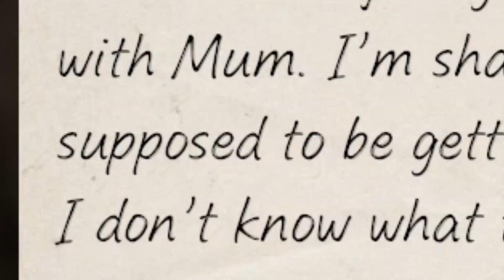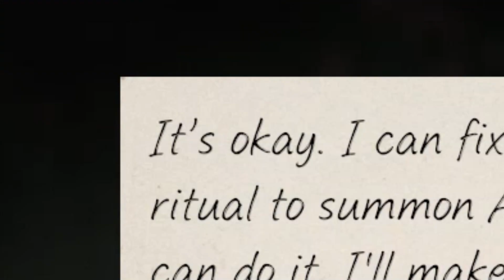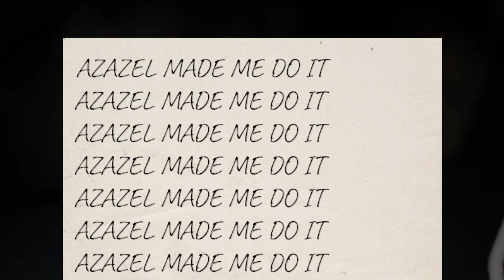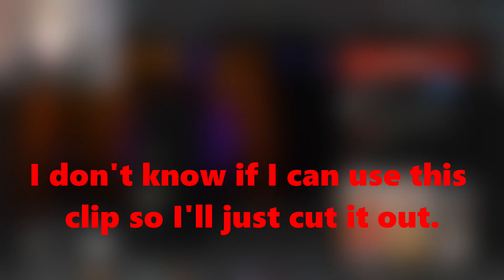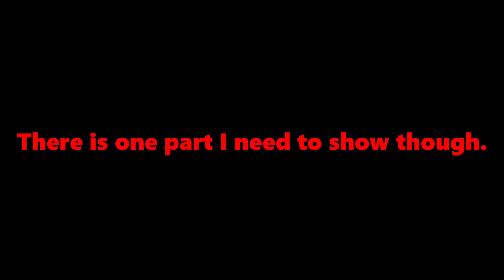*NEW* DEVOUR MAP IS INSANE! (DEVOUR The Manor gameplay)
Hello everybody! Today I am playing DEVOUR